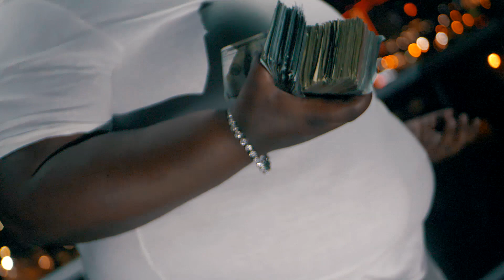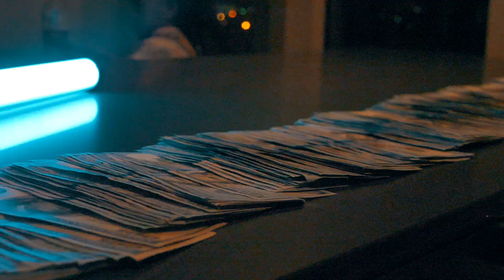GFG Prynce ft GuttaFam Biggs - Misguided (Official Video)